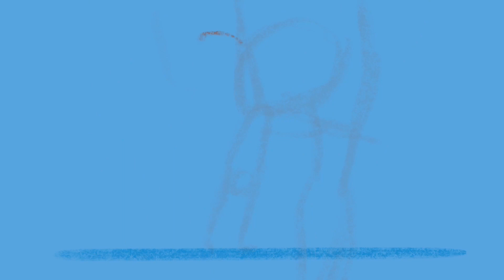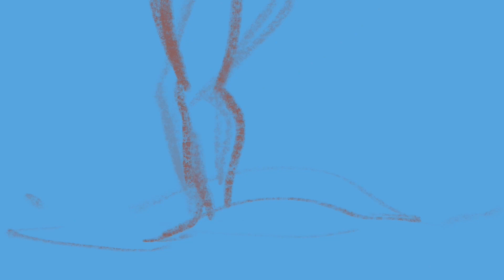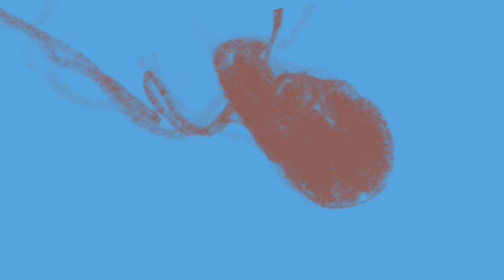Animação Time lapse - Procreate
Processo completo produzindo a animação do salto realizado pela Rebeca Andrade.